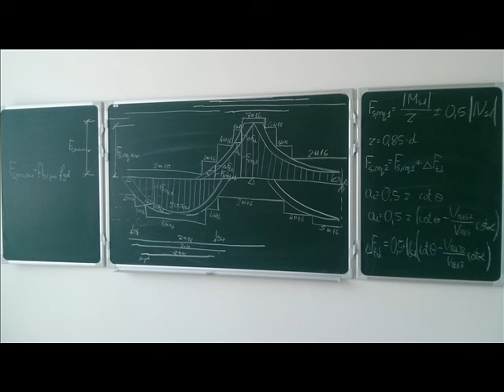Kinga i Rafał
Flet prosty- Kinga
Gitara klasyczna- Rafał